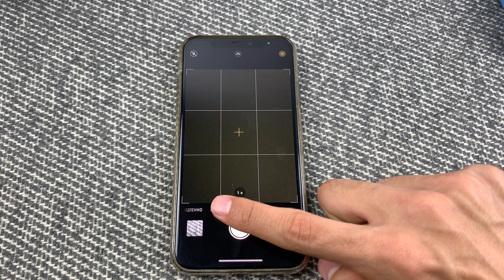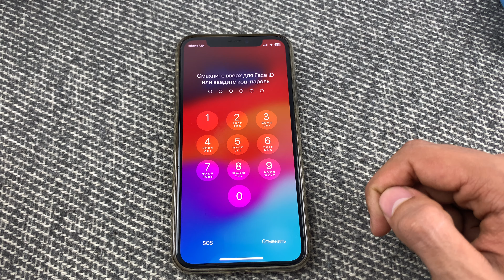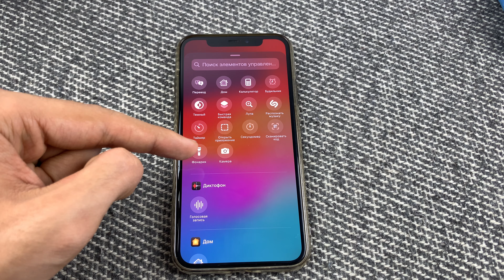ЛУЧШИЕ ФИШКИ НА iOS 18!